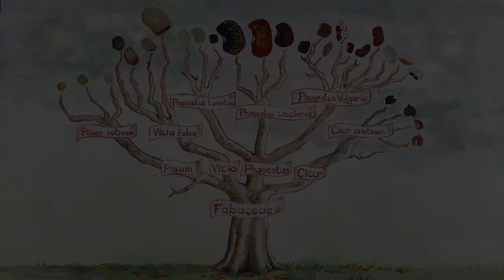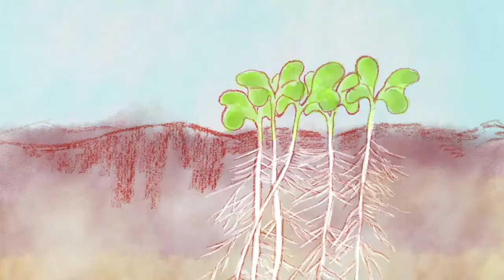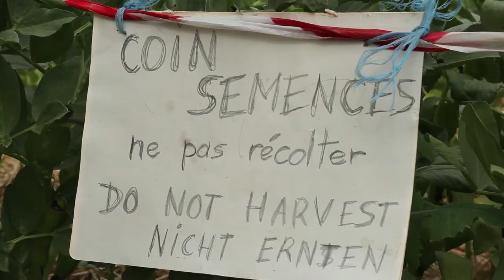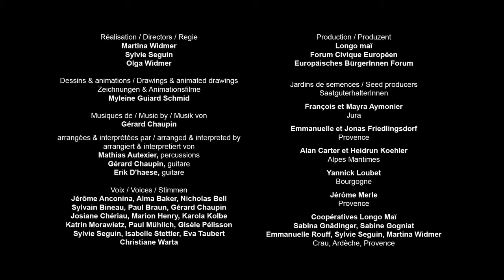Saatgutgewinnung der Puffbohne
Mit diesem Video lernst du die Grundlagen der Saatgutgewinnung von Puffbohnen. Es zeigt die Vielfalt der Sorten, und die botanische Klassifizierung, die Art der Bestäubung bei Blüten, den Anbauzyklus sowie das Herauslösen, Sortieren und Lagern der Puffbohnen. Du erlernst die Grundlagen des Samenbaus und kannst eigenes samenfestes Saatgut gewinnen und zum Erhalt der Pflanzenvielfalt beitragen.